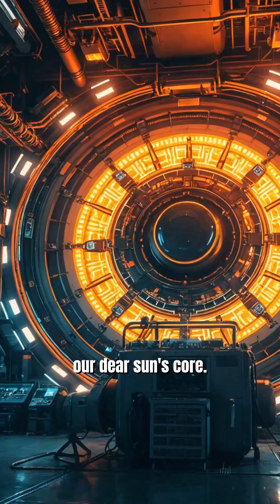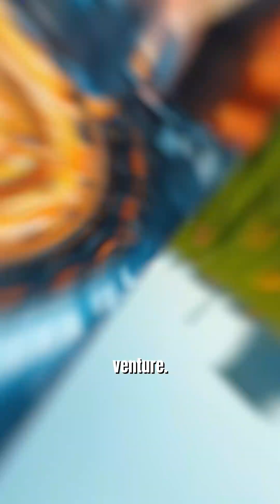China's Artificial Sun: A Fusion Reactor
China's Experimental Advanced Superconducting Tokamak (EAST), dubbed the 'Artificial Sun,' is a fusion reactor aiming to replicate the sun's energy source through nuclear fusion. Reaching temperatures over 150 million degrees Celsius, it plays a crucial role in clean energy research as part of the International Thermonuclear Experimental Reactor (ITER) project, showcasing international collaboration in innovative energy technology.